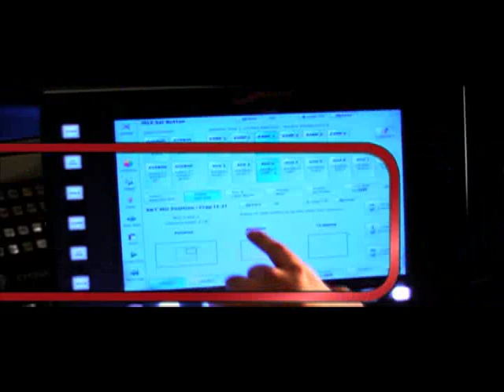GMA News TV plug: On Air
GMA News TV, the new all-news free TV channel of GMA Network, will begin airing on February 28.